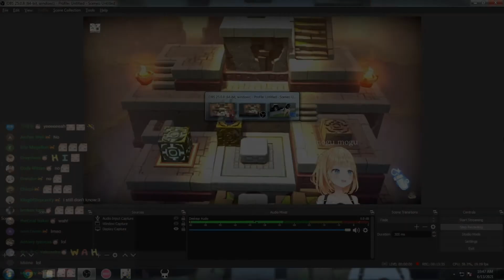A solid 13 minutes of Amelia Watson eating w/chat (Full Experience)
This is the greatest eating stream ever